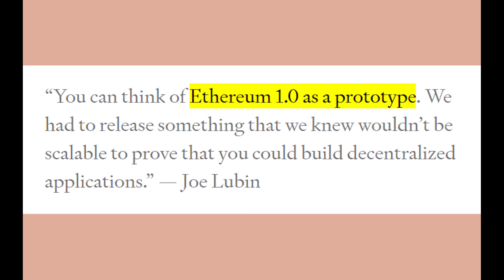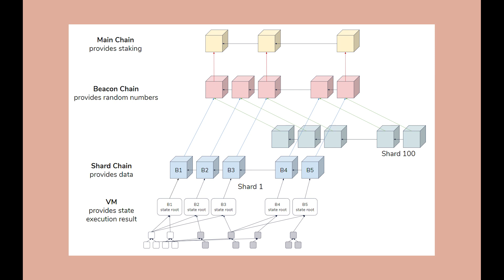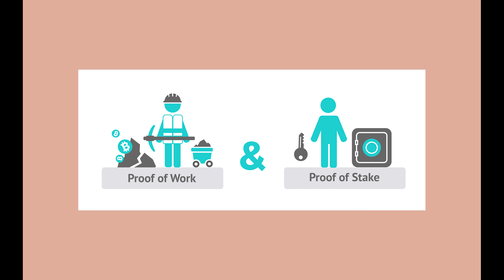이더리움 2.0 알아봅시다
이더리움 2.0 은 이더리움 최종 진화로 가기위한 발판입니다

참고자료